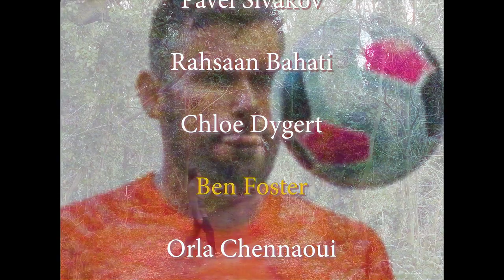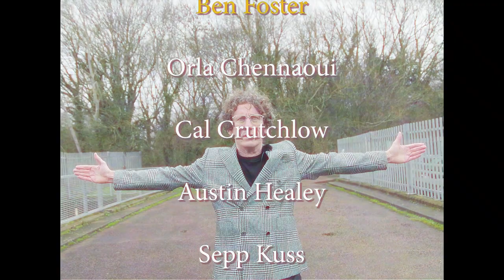Matt Stephens Unplugged Podcast | Sigma Sports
Sigma Sports Presents Matt Stephens Unplugged is the only podcast you'll ever need!

Released on a regular basis (sometimes weekly), Sigma Sports ambassador Matt Stephens is joined by a top guest to provide you with your fix of serious cycling chat, non-serious cycling chat and many a meandering tangent.

Guests so far have included Tour de France winner Sir Bradley Wiggins, World Road Race Champion Lizzie Deignan, professional footballer Ben Foster and American crit racing specialist Justin Williams to name just a few.

Not available on CD, you can download the podcast from Apple iTunes, Spotify, Podbean and all the places you usually get your podcasts.

Find out more and listen to the Sigma Sports Presents Matt Stephens Podcast

- The Road Cycling and Triathlon Experts